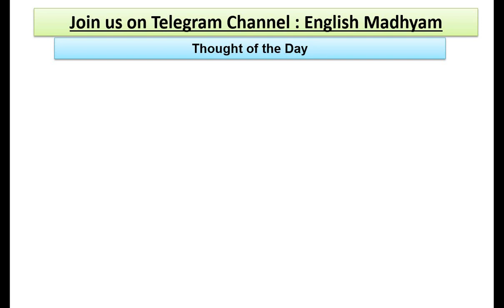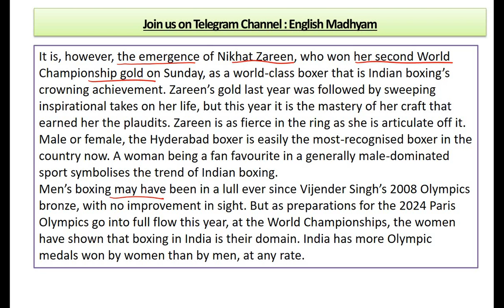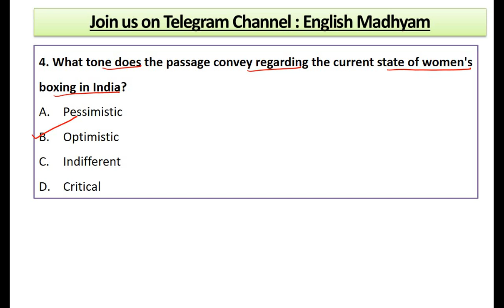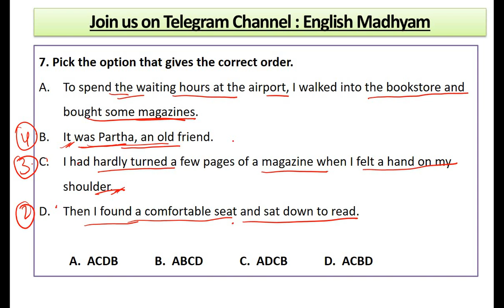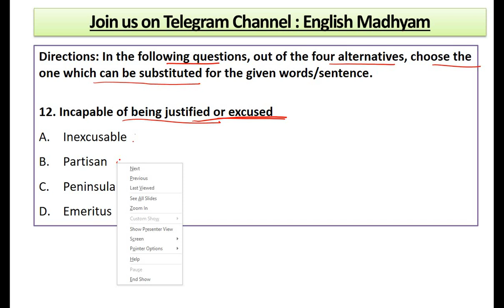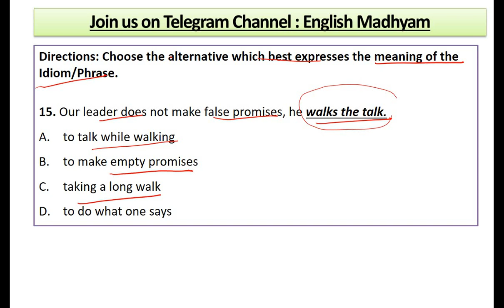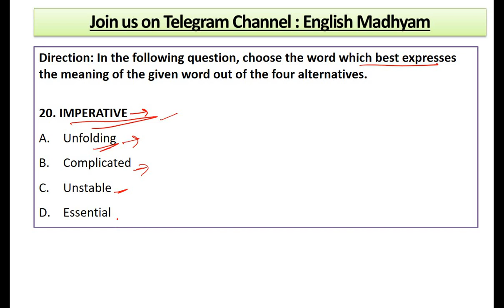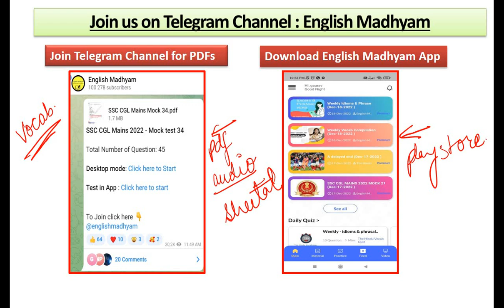28 Mar 2023 | Indian Express Editorial Practice Exercise | Female Punch with four Medals